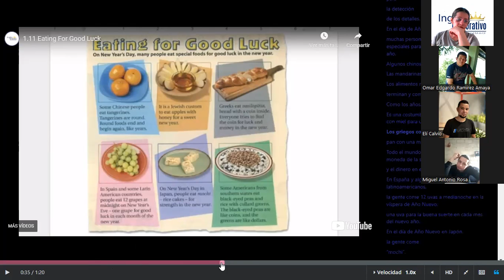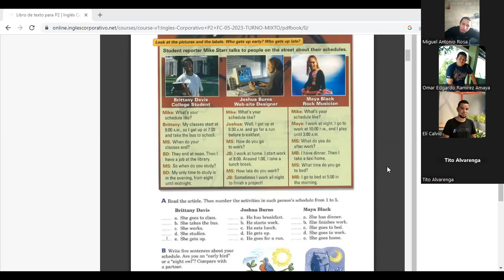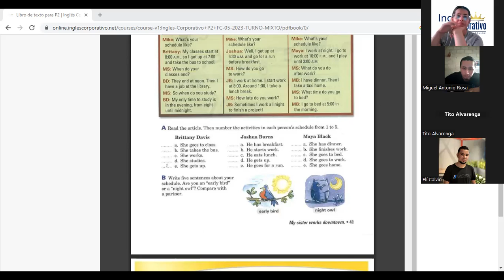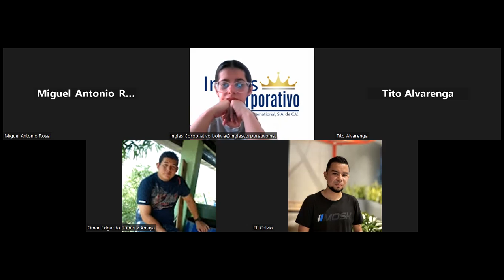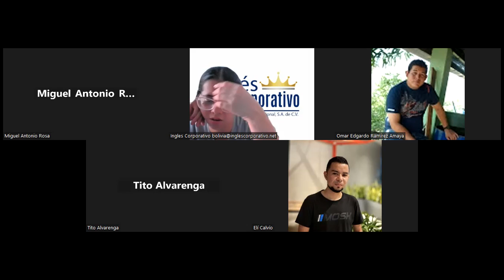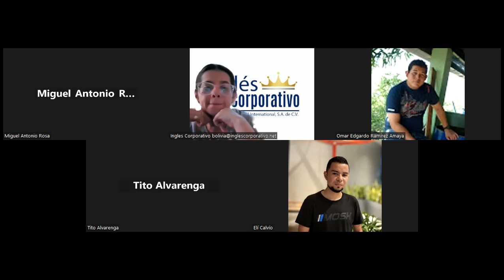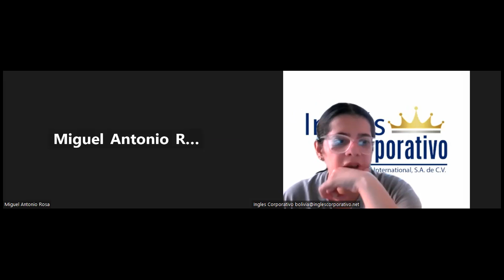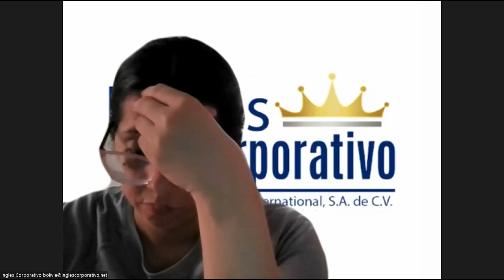Sesión 11-3-7-2023-P2-13-TURNO-B-C-05-23 -Díaz-Speaking-Writing activity